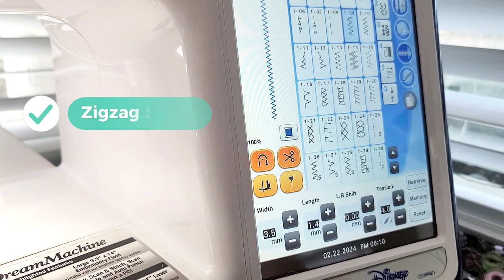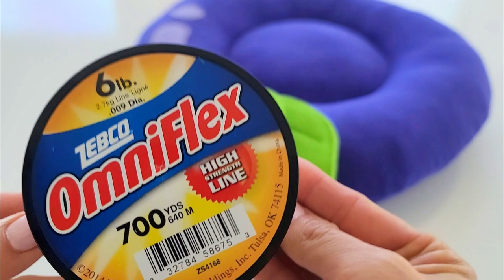How to make Sweet Blueberry Pet bed | DIY Pet Bed | Sewing | Craft art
DIY sweet blueberry Pet bed by sewing.
In this video I show you how to make blueberry bed for pet.
It is very soft and cozy for pet to rest on. I hope you enjoy watching blueberry bed. I am excited to share with you some wonderful sewing tips on how to make cute pet bed.

I've loved DIY and craft art and this is going to be a place of all things sewing, with studio vlogs, draw with me videos and so much  more.😊
I hope you enjoy watching my arty journey.
I am very pleased to receive likes from you!! Your comments inspire me

Henna

00:00 Intro
00:25 Top Interfacing
01:48 Blueberry Stem
02:48 Blueberry Leaves
04:56 Top and Bottom Stitch
06:00 Put Fiberfill
06:40 Blueberry and Leaves Join

✅ METERIALS:
- Fleece
- Fiberfill
- Interfacing